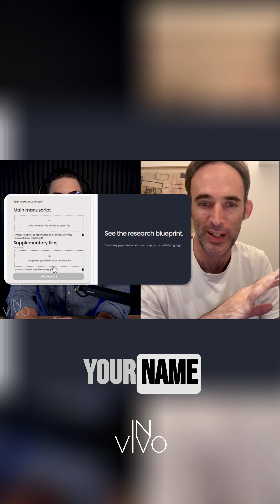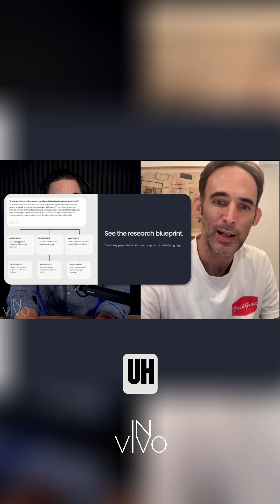QED: Democratizing Access to Scientific Review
QED uses AI to give feedback on your research papers, highlighting weak points, strengths & gaps in logic. We remove your identity to ensure unbiased merit-based feedback. Publish better science!